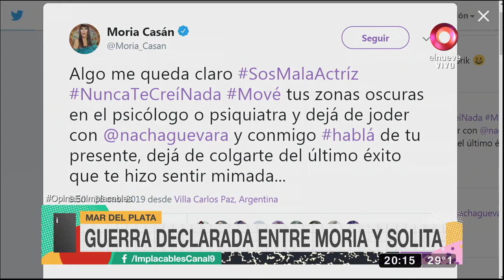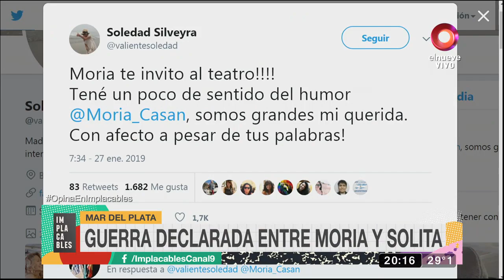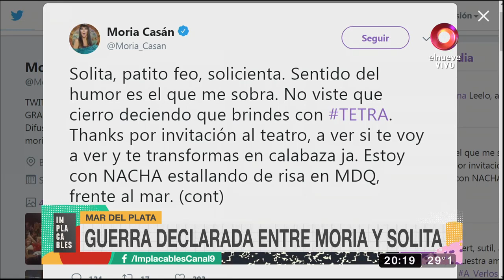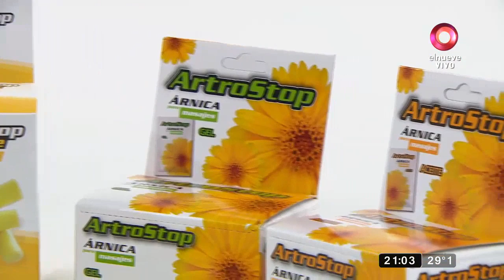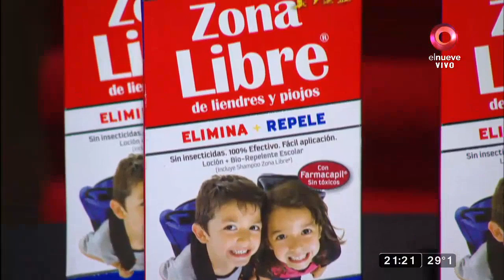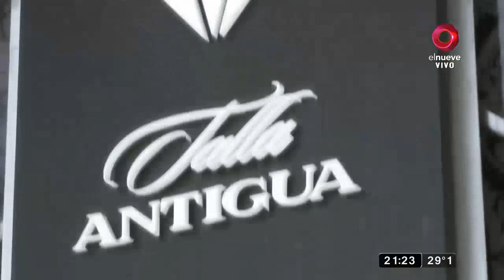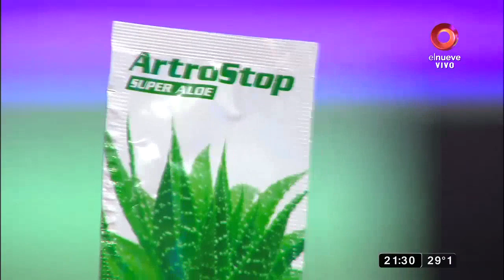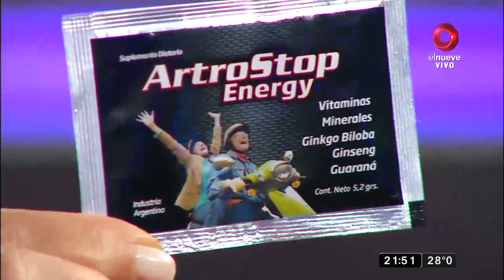Implacables: Programa del 27 de enero 2018